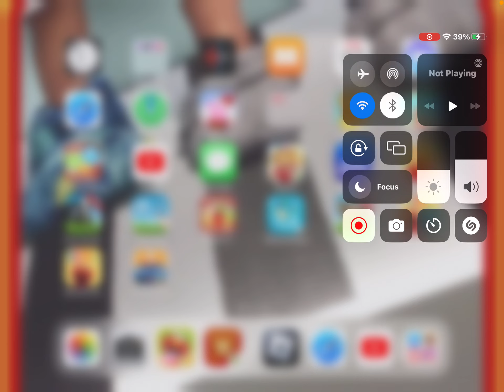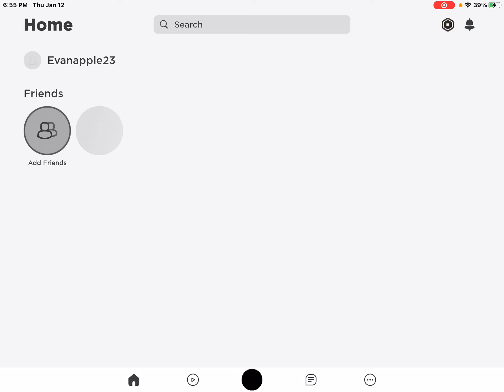Me playing Encanto RP World! ¡Se un madrigal! [Beta] on Roblox only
This is for @thischannelisclosing and @K-akimbo